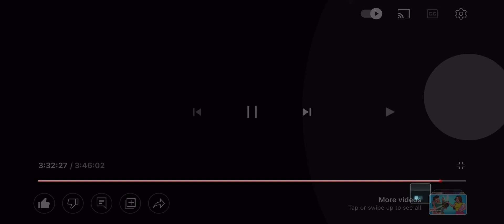Z’Gok Char Azanble|Mobile Suit Gundam Battle Operation2